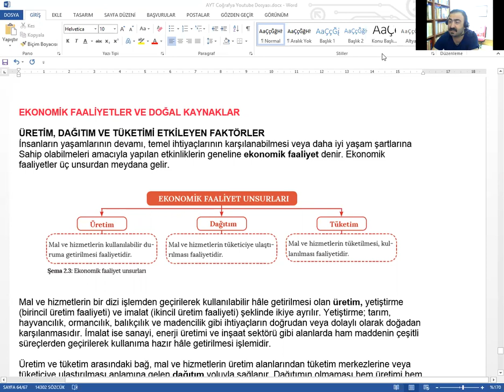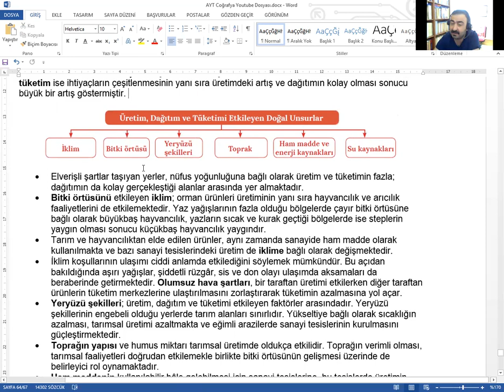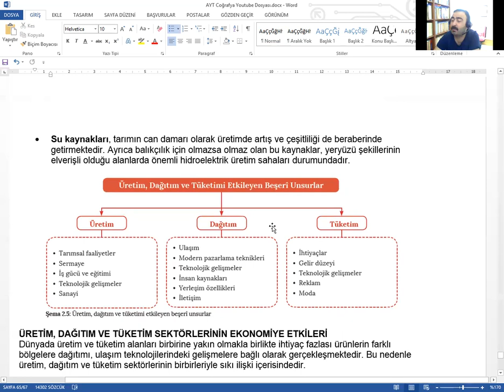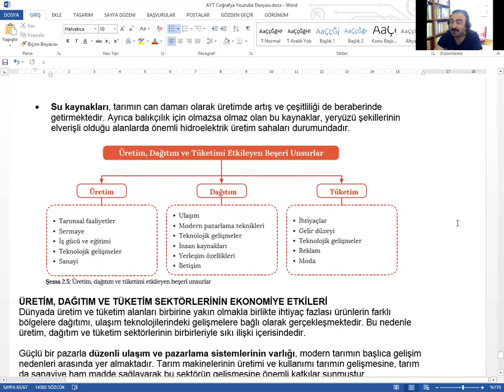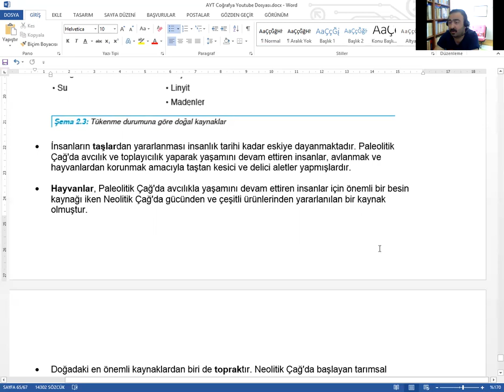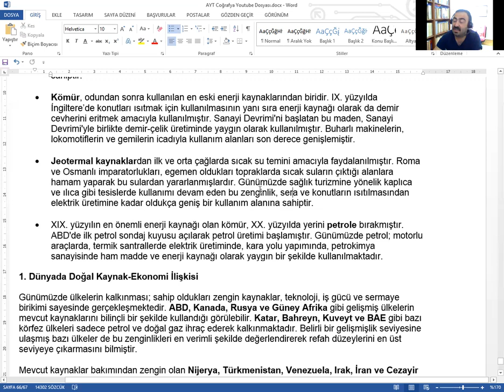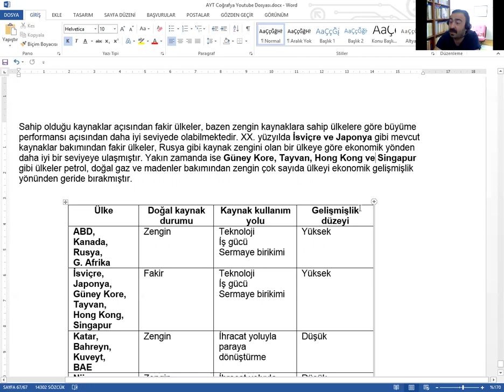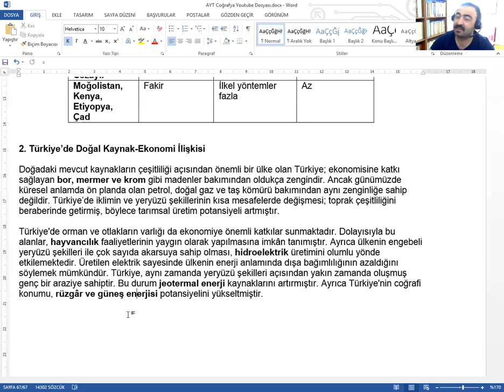15.Ders | 2023 AYT | Doğal Kaynaklar ve Ekonomi | Doğu Ateş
Üretim, dağıtım ve pazarlama süreçlerinin ekonomiye etkilerinin ele alındığı bir AYT dersi...

tyt coğrafya
#9.sınıfcoğrafya
#9.sınıfcoğrafyaogreniyoruz